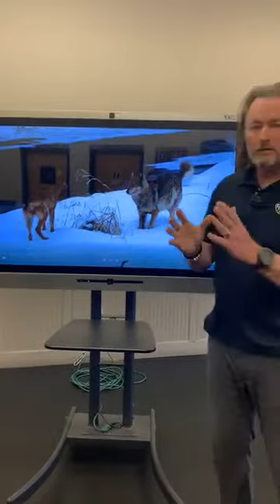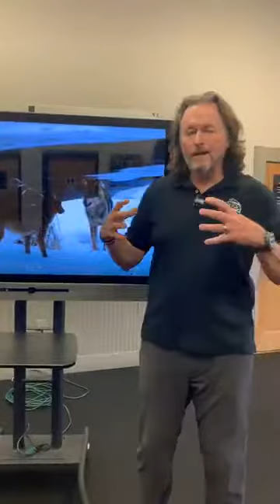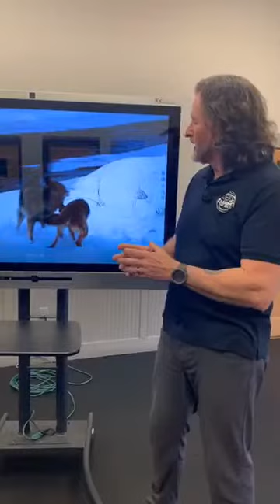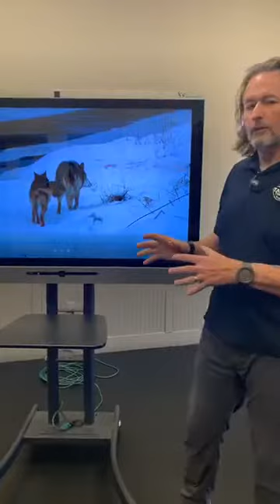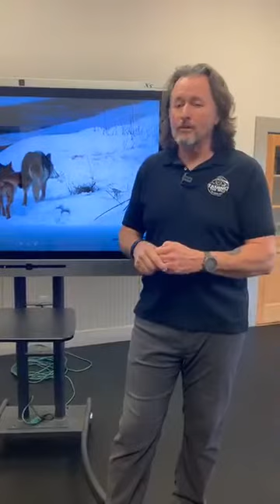Day 22 Wolf Interactions and What it Means to Dog Owners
Today, I will be showing a video of an interaction between a mother wolf and her oldest offspring. The video highlights all of the major points I have addressed in my previous six videos. I’m Bryan Bailey, and today is day 22 of my 365-day journey to help you improve your relationship with your dog. Interested in learning more about Taming the Wild training services?